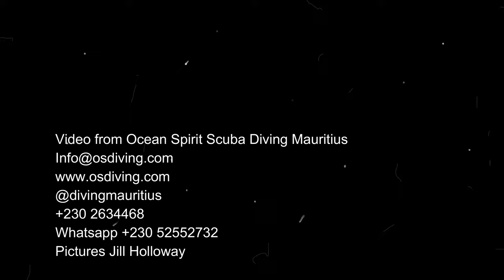Lost Anchor and Reef with Ocean Spirit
The Advanced divers dropped onto Lost Anchor, while the Open Water divers stayed near the Island. The water was clear, and the fish life plentiful as normally happens with a low pressure system.
We only had time for 1 dive, but it was superb. The current was heading North, so we dived back towards Confetti Bay, and decompressed in the shallow waters heading for the boat.
Crystal clear ocean plenty of marine life, and excellent company.
The next dive was closer to shore as we had 2 Discover Scuba Diving people with us. They love their dive on Reef, and while I dived the Ti Coreill side, Yo and the Open waters went shallow. They swear they saw 3 baby white tip sharks- what a fantastic experience.